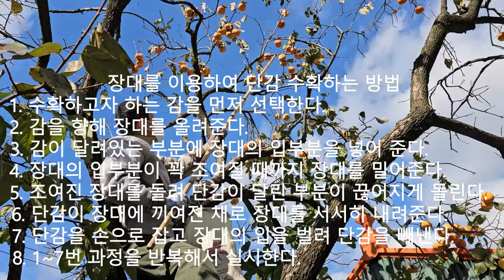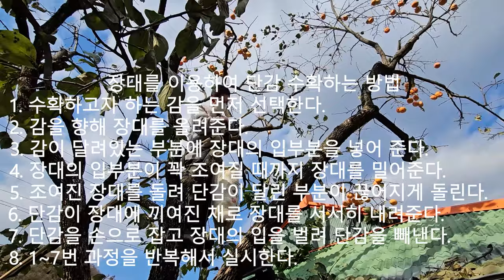집안에 있는 단감나무 수확/강전정 방법 20231109~12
감수확하는방법 에는 여러가지가 있을 수 있습니다.
첫째, 장대이용하여땅에서단감수확 하는 방법
둘째, 지붕위에서손으로단감수확 하는 방법
셋째, 지붕위에서장대로단감수확 하는 방법
넷째, 감나무위에서장대로단감수확 하는 방법

여기서 가장수월하면서편하고능률적인방법 역시 첫째 방법입니다.
땅에서 감을 직접 손으로 따면 가장 좋은 방법이므로 이에 가능하다면 감나무수고최대한낮게키우는방법 최선이겠지요?
그러나 현실은 그렇지 않은 편입니다.
그래서 저 역시 감나무의 수고를 낮추려고 노력하고 있습니다.

그리고 장대이용하여단감수확하는과정 소개하면 다음과 같습니다.
1. 수확하고자 하는 감을 먼저 선택한다.
2. 감을 향해 장대를 올려준다.
3. 감이 달려있는 부분에 장대의 입부분을 넣어 준다.
4. 장대의 입부분이 꽉 조여질 때까지 장대를 밀어준다.
5. 조여진 장대를 돌려 단감이 달린 부분이 끊어지게 돌린다.
6. 단감이 장대에 끼여진 채로 장대를 서서히 내려준다.
7. 단감을 손으로 잡고 장대의 입을 벌려 단감을 빼낸다.
8. 1~7번 과정을 반복해서 실시한다.

또한 다른 가지와 겹쳐지는 단감은 물론 감나무 옆에 있는 엄너무 가지도 강전정 해 준다.
엄나무작업유의 가시가 많아서 매우 위험하므로 작업시 매우 유의하셔야 합니다.

마지막으로 키가 큰 나무를 강전정할 때, 유용하게 사용할 수 있는 고지톱 소개합니다.

감수확하는방법 장대이용하여단감수확하는과정 강전정 단감나무 감나무전정 강전정 도장지 관련 정보에 대한 궁금한 점이 있으시면 댓글 또는 전화 주시면 소상하게 알려 드리도록 하겠습니다.

[Tag|태그]
2021년 9월부터 유튜브를 제대로 하자고 마음먹은 유튜버입니다.